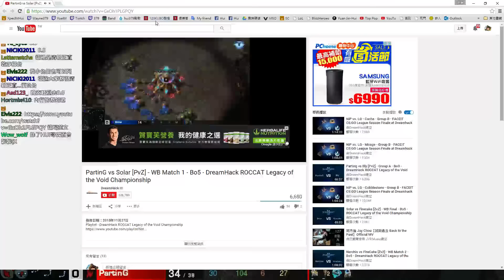Hui 講解 PartinG vs Solar [PvZ] DreamHack WB ROCCAT Legacy of The Viod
Hui 講解 PartinG vs Solar [PvZ] DreamHack WB ROCCAT Legacy of The Viod -- Watch live